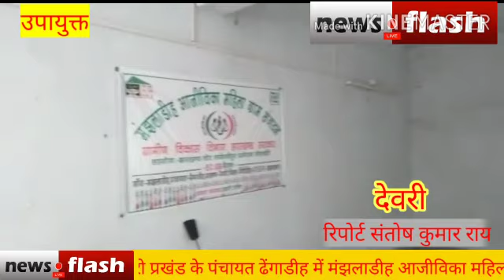News live flash